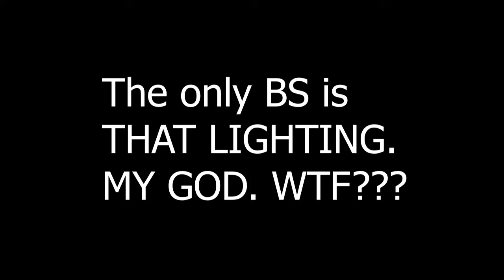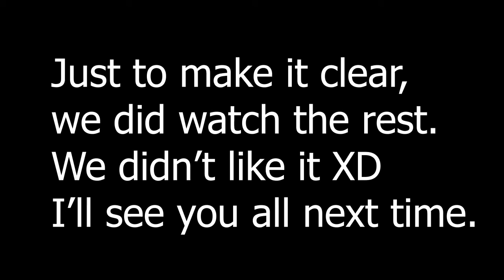Godzilla '98 - Watched by Reaper Vegas and Chris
This thing is 20 years old...I'm not old at all. Also, THE LIGHTING. I KNOW. SHUT UP.